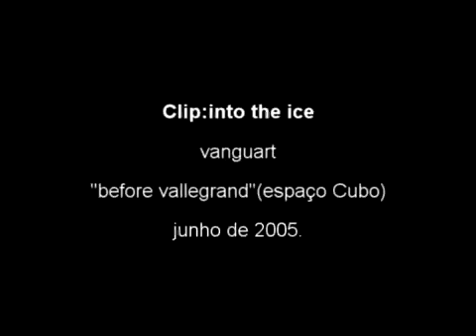Vanguart - Into the ice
vídeos da música "into the ice", integrante do Ep "Before Vallegrand" de 2005.